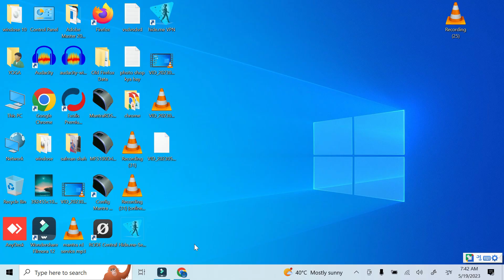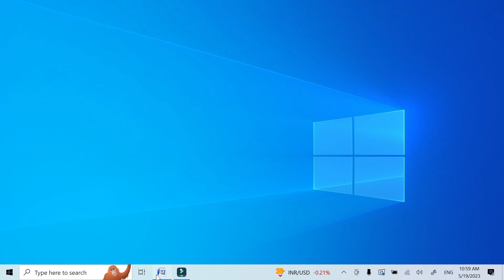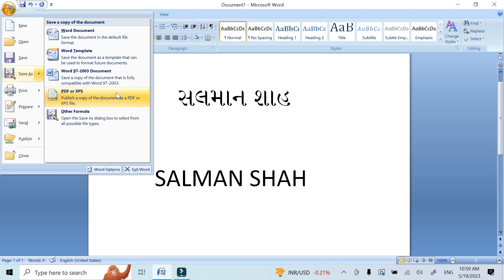Pdf Option Not Showing Word 2007 Ms Word Me Pdf Ka Option Kaise Laye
Description:   In this video tutorial, you will learn how to troubleshoot and fix the issue of the "PDF" option not appearing in Microsoft Word 2007. Many users encounter this problem when they try to save their Word documents as PDF files directly from the program.

The video will guide you through the step-by-step process of resolving this issue. It will cover various potential causes such as missing or incompatible plugins, incorrect settings, or outdated software. The tutorial will provide clear instructions on how to identify the specific problem and apply the appropriate solutions.

Whether you need to save a document as a PDF for sharing, printing, or archiving purposes, this video will help you overcome the hurdle of the missing PDF option. By following the troubleshooting steps, you'll be able to restore the functionality and successfully convert your Word files to PDF format using Word 2007.

Unlock the full potential of Microsoft Word 2007 and ensure you have all the necessary tools at your disposal by watching this informative tutorial.

Word 2007
PDF option
Microsoft Word
Document management
Troubleshooting
Missing add-ins
File conversion
Saving as PDF
Word to PDF
Formatting preservation
Microsoft Word 2007
PDF option not showing
Word 2007 troubleshooting
PDF conversion
Missing add-ins
Document management
File format issues
Word 2007 tips
PDF saving problem
Word 2007 tutorial
Microsoft Word
Troubleshooting
Document management
Save as PDF
Missing add-ins
File formatting
Word to PDF
Document sharing
pdf option not showing word 2007
ms word me pdf ka option kaise laye
pdf print option not available
excel convert to pdf not working
save as pdf option not available in word 2007
pdf not showing in save as
save as pdf not showing in word 2007
save as me pdf ka option kaise laye
save as pdf option not available in excel 2007
Tech explorers
Tech explorers

PDF option missing,
troubleshooting,
Word to PDF conversion,
PDF plugin,
software compatibility,
settings,
resolving issues,
tutorial,
video tutorial,
Microsoft Office,
document management.